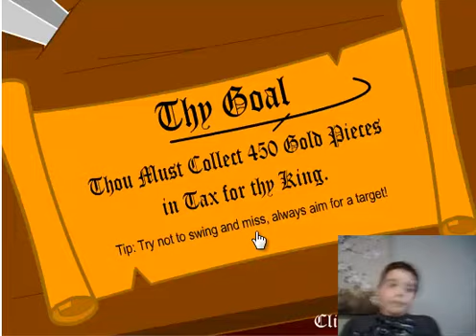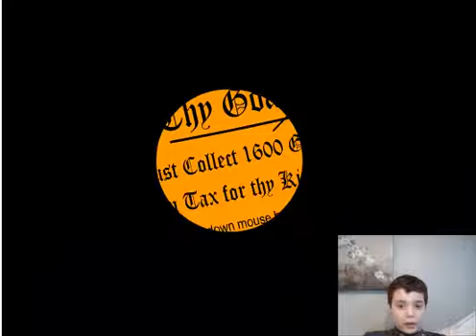Lets Play- The Black Knight